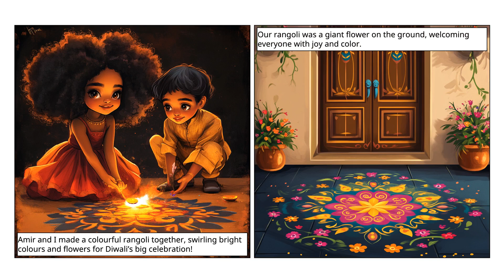Book 4 of 4 🪔✨ DunDun Diwali Adventure ❤️🎇 The five days of Fun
Get ready for an enchanting journey through Diwali: The Five Days of Fun! This educational video for kids takes young viewers on a colorful, interactive tour of the five special days of Diwali, one of India’s biggest and brightest celebrations! Perfect for families wanting a screen-time option that’s guilt-free and filled with learning, this video book explores Indian traditions, family values, and the triumph of good over evil.

Your child will learn about Diwali traditions like decorating with rangolis, lighting diyas, and honoring Goddess Lakshmi in a gentle and engaging way that’s not overstimulating. As they watch, they’ll hear British English narration, making it ideal for building language skills, learning a new accent, and expanding their understanding of world celebrations. Parents can rest easy, knowing this video is designed to promote positive learning and cultural awareness in a relaxed, enjoyable format.

🌟 Benefits of This Video 🌟

Learn about Diwali, Indian traditions, and family values
Experience storytelling that reinforces good triumphing over evil
Practice British English in a kid-friendly, narrated story
Enjoy non-overstimulating, gentle animation that’s ideal for young kids
Bring your family together this Diwali season with a video experience designed to entertain, educate, and celebrate! 🎇